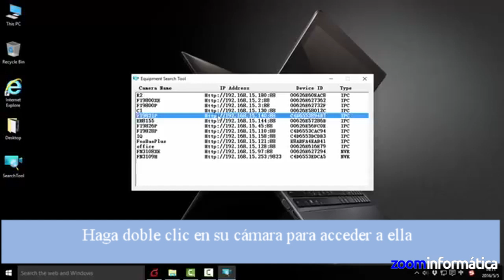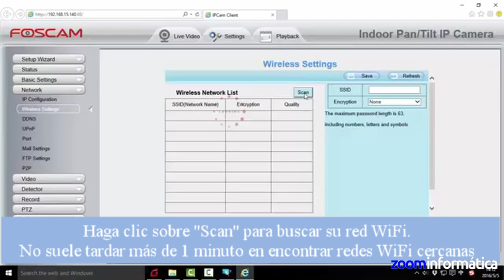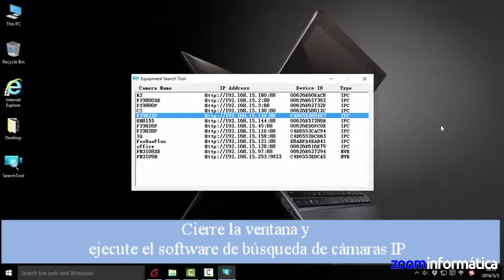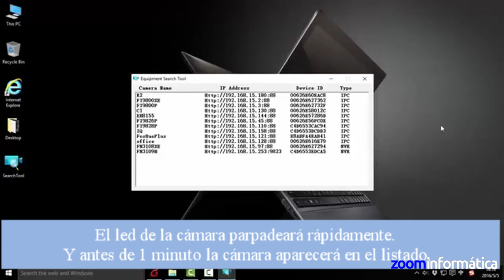Como configurar cámara IP Foscam con WiFi desde un ordenador